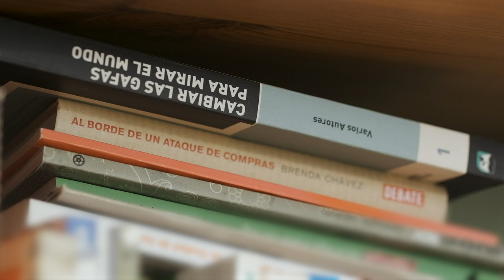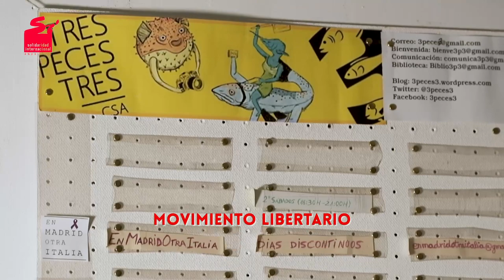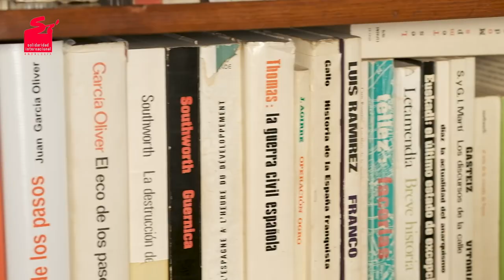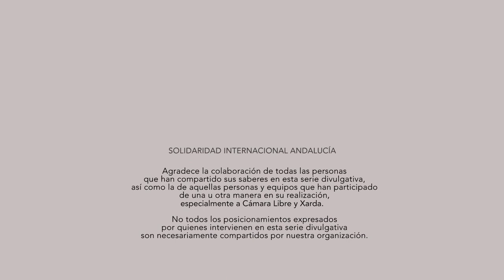Episodio 7: Movimientos sociales emancipatorios.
En este episodio se hace un recorrido por los movimientos sociales emancipatorios más significativos de nuestra historia. En concreto:

- Introducción a los movimientos sociales emancipatorios, con Emilio Santiago Muiño (Instituto de Transición Rompe el Círculo).

- Feminismo, con Rocío Medina (Grupo Antígona: Derecho y Sociedad con perspectiva, UAB).

- Ecologismo, con Charo Morán y Theo Oberhuber (Ecologistas en Acción).

- Antimilitarismo, con Andrea(s) Speck (Salmorejo Rebelde).

- Movimiento libertario, con Carlos Taibo (nuevo DESorden).

- Otros movimientos sociales, con Luis González Reyes (Garúa, saberes y proyectos ecosociales).